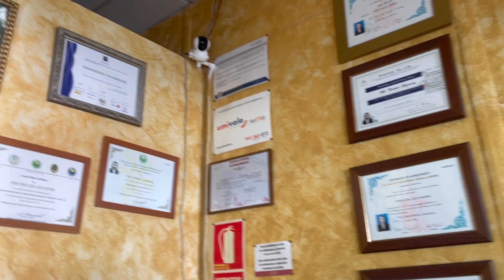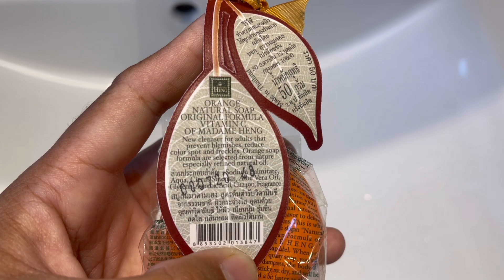แชร์ประสบการณ์นวดไทยในสเปน 💆‍♀️ 💆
ร้านนวดนี้มี 2 สาขา นะคะ สามารถคลิกลิ้งค์ด้านล่างดูแผนที่ได้เลยค่ะ

สาขา Benidorm : Sawasdeeka Thai Massage

สาขา Altea : Sawasdeeka Altea ( Thai Massage )